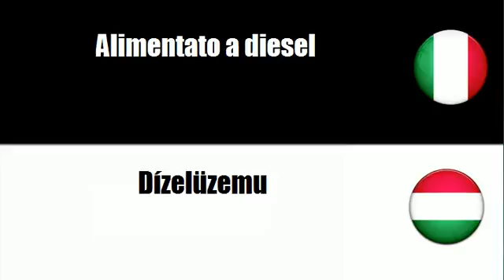Imparare il vocabolario Ungherese # Argomento = Alimentato a diesel